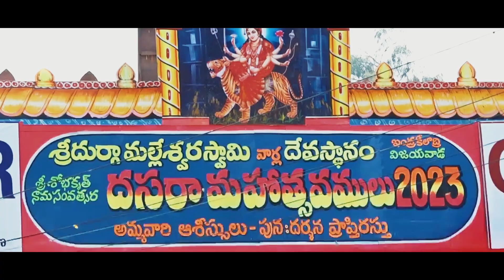జగనన్న పాలనలో శక్తి స్వరూపిణిగా స్త్రీలు | Dasara Special On Women Empowerment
నవదుర్గ అవతారాలకు ప్రతి రూపాలుగా మన జగనన్న పాలనలో మహిళాలోకం అటు సామాజిక, ఇటు రాజకీయ రంగాల్లో శక్తి స్వరూపిణిగా గుర్తింపు పొందుతోంది.

Women Empowerment in Andhra Pradesh | Navaratri | Women | CM YS Jagan | Vijayadashami | Dasara